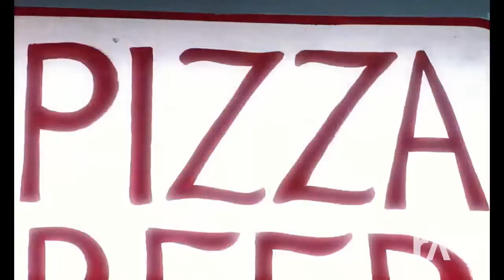eh des siamois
la belle et le clochard vs lady gaga mashup